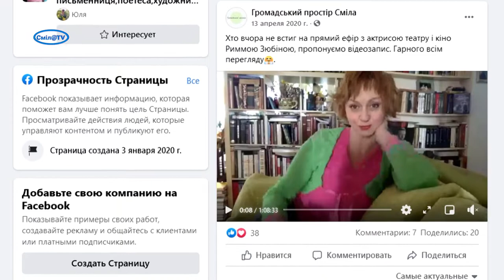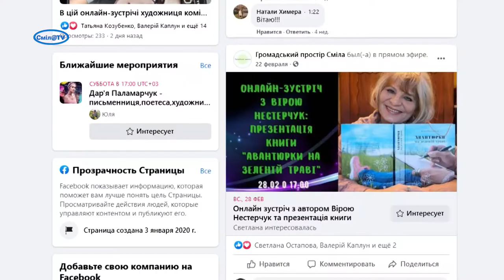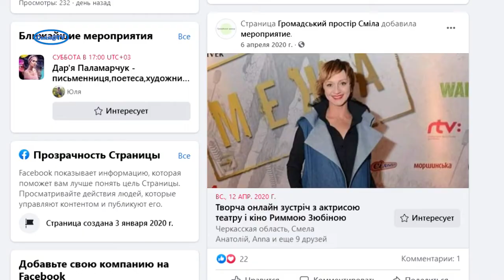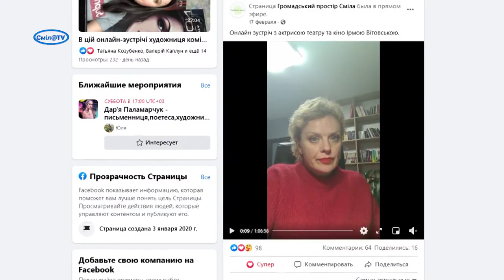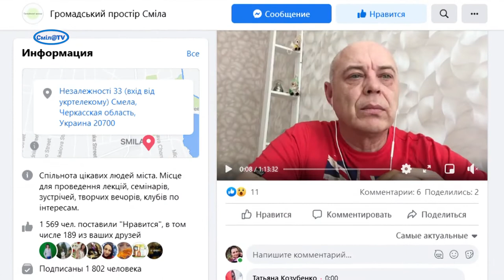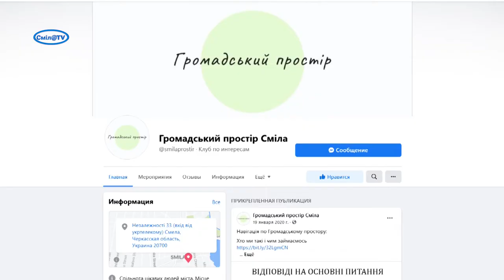Річниця онлайн-зустрічей в Громадському просторі